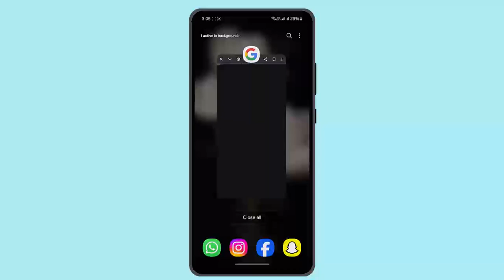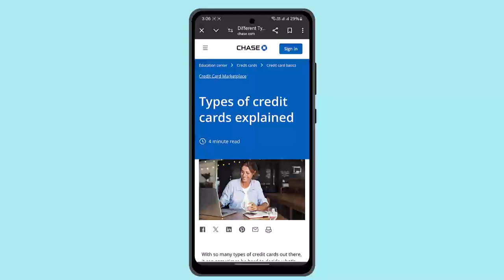How to Solve JPMorgan Chase HackerRank Questions - Simple & Easy Solution - 2025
[Steps to Solve JPMorgan Chase HackerRank Questions]

Understand the Format

JPMorgan Chase HackerRank assessments typically include coding questions, multiple-choice questions, and possibly a few subjective questions.
Familiarize yourself with the format and types of questions you may encounter by reviewing the HackerRank practice tests and sample questions available online.
Prepare Your Environment

Ensure you have a quiet and comfortable workspace free of distractions.
Make sure your computer and internet connection are reliable. Have a backup plan in case of technical difficulties.
Review Data Structures and Algorithms

Brush up on your knowledge of common data structures (arrays, linked lists, stacks, queues, trees, graphs, hash tables) and algorithms (sorting, searching, dynamic programming, recursion).
Practice solving problems that require the application of these concepts.
Practice Coding Problems

Use platforms like HackerRank, LeetCode, and CodeSignal to practice coding problems. Focus on problems labeled as “easy” and “medium” initially, and gradually move on to “hard” problems.
Time yourself while solving these problems to simulate the test environment.
Understand the Problem Statement

Carefully read and understand the problem statement before jumping into coding. Identify the input format, output format, and constraints.
Break down the problem into smaller parts and plan your approach.
Write Clean and Efficient Code

Start with a clear and simple solution. Optimize your code for efficiency (time and space complexity) after ensuring it works correctly.
Use meaningful variable names and add comments to explain your logic. This helps you keep track of your thought process and makes your code easier to understand.
Test Your Code Thoroughly

Test your solution with different test cases, including edge cases and boundary conditions. Ensure your code handles all possible inputs correctly.
Use the provided sample test cases and create your own to verify the robustness of your solution.
Use Built-In Functions Wisely

Take advantage of the built-in functions and libraries available in your chosen programming language. They can simplify your code and save time.
However, ensure you understand how these functions work and their limitations.
Debugging Techniques

If your code doesn’t work as expected, use print statements to debug and identify the issue.
Break down your code into smaller parts and test each part individually to isolate the problem.
Review and Submit

Before submitting your solution, review your code for any errors or inefficiencies. Ensure it meets the problem requirements and handles all test cases.
Submit your solution within the given time frame.
Stay Calm and Focused

During the assessment, stay calm and focused. If you encounter a difficult problem, move on to the next one and come back to it later if time permits.
Manage your time effectively to ensure you attempt all questions.
[Conclusion]

And that’s it! By following these steps, you’ll be well-prepared to solve JPMorgan Chase HackerRank questions and ace your coding assessment.

Chapters / Timestamps
0:00 Intro